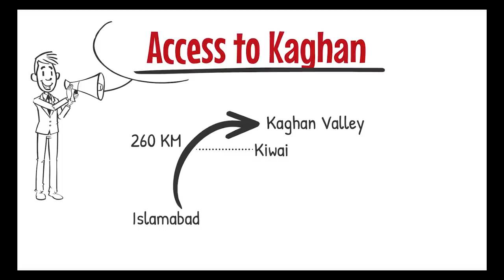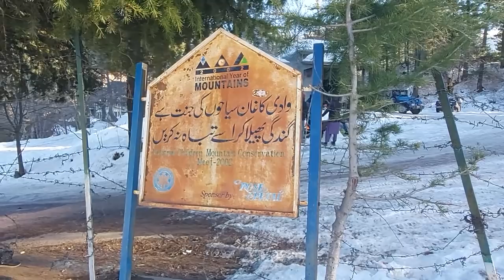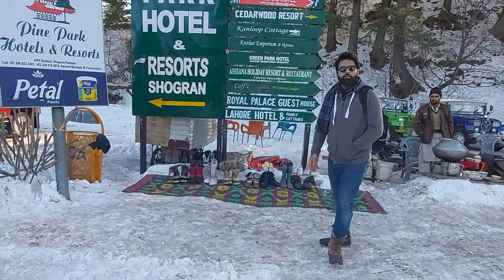Shogran Snowfall Trip in Winter | Travel Pakistan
Music  Courtesy: Braadri Broadcast
Special Thanks: Hamza Jafri

Naran Kaghan valleys are among the most visited tourists places of Pakistan. They offer green plateaus, lush green valleys, amazing lakes, high tops, glaciers, mesmerizing meadows, thrilling river rafting and so much more. The access to Naran Kaghan is easy and affordable. This episode takes you to Shogran and Siri Paey. Both these places are matchless in natural beauty. Siri Paye Meadows is one of the most beautiful and picturesque places in Northern Pakistan where nature can be found blushing everywhere.